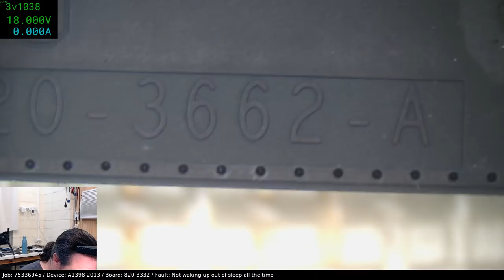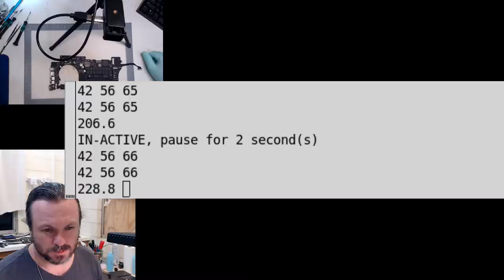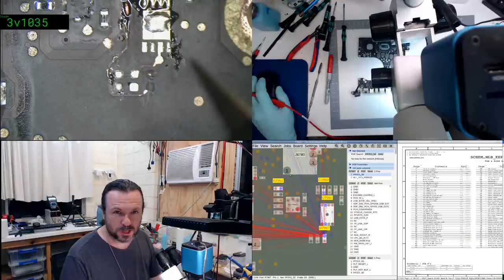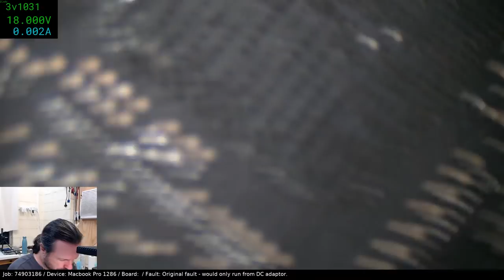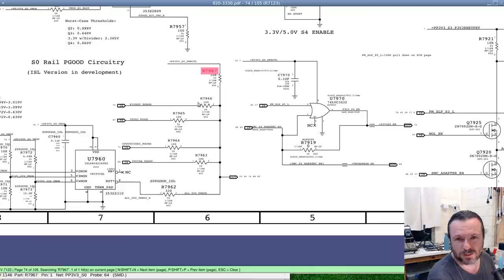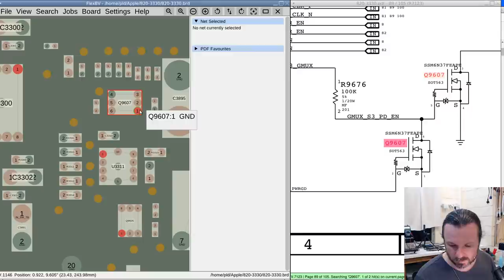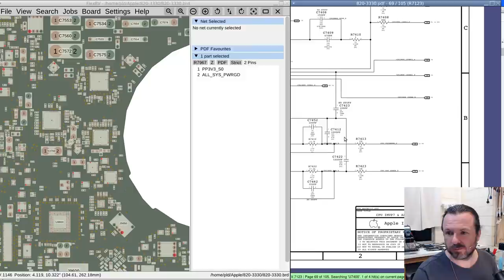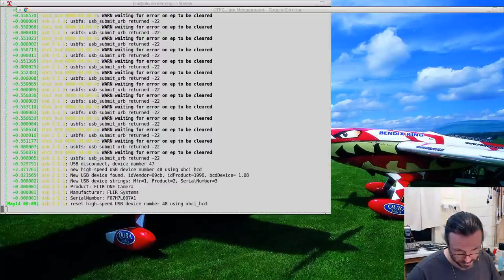Middle of the week, 3 hrs sleep, dental work, now some repairs with news about the FLIR software